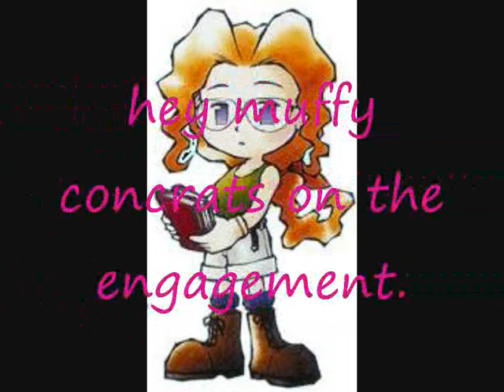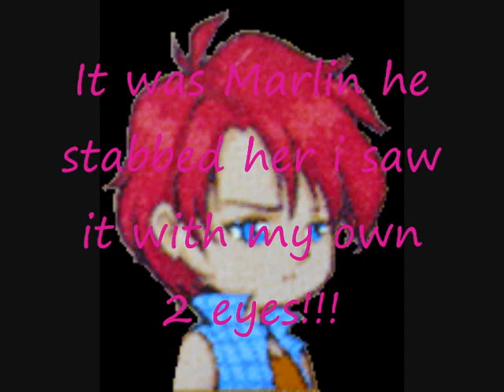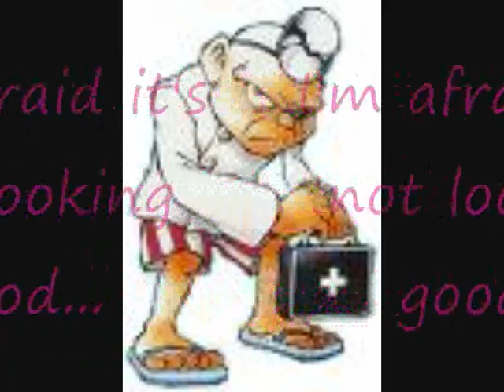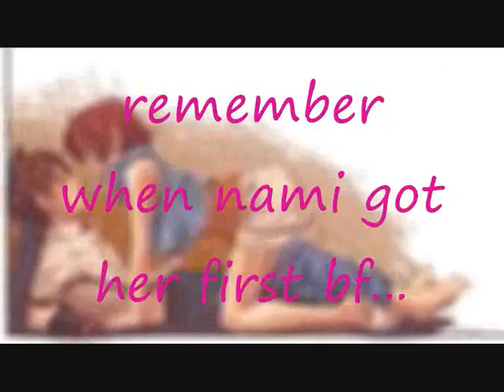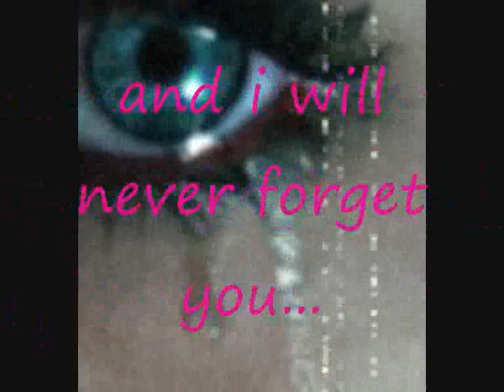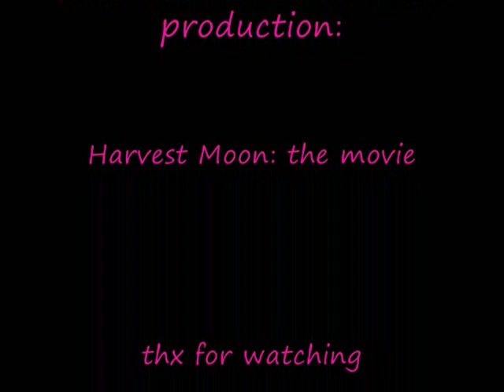harvest moon : the movie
A vid i made that took me ages btw watch my harvest moon chatroom 1 to understand wat the heck i'm going on about.